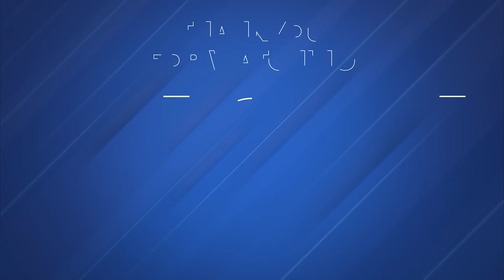GATE CSE AIR 65 in 2025 | Jayyanth Malepati's ACE Classroom Topper Success Story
Meet Jayyanth Malepati, AIR 65 in GATE CSE 2025 and a proud ACE Online Classroom Coaching topper! In this inspiring success story, Jayyanth shares his preparation journey, study strategy, and how ACE's expert guidance helped him crack GATE with an impressive rank. Watch now to get valuable tips, motivation, and insights straight from a topper.